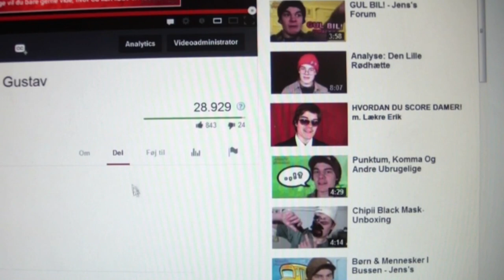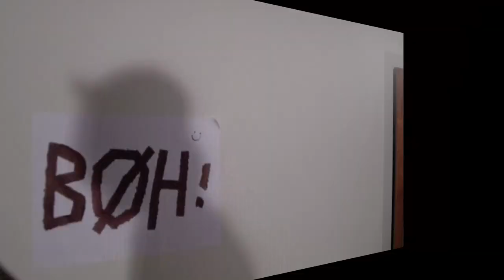Screamer Videoer - Jens's Forum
Der er forskellige former for underholdning på internettet.
Ting der får os til at grine, andre der får os til at føle... noget andet.
Og så er der dem der får os til at føle os fuldstændig rædselsslagen!

Man bruger for det meste "Screamer Videoer" til at tage pis på bl.a. sine venner
(hvis man skulle være så heldig at have sådan nogen),
men man KAN også falde i fælden for at uvidende se en screamer video.
For det Sh*t er nemlig også GEMT.

Tak til: Patrick Schwarzenegger Mikkelsen